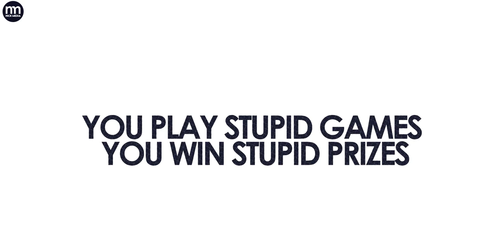Jamaicans! You Play Stupid Games! You Win Stupid Prizes.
Simply put if you play stupid games, you'll end up winning stupid rewards. Sometimes we are our own worst enemies.

Shot out to the side walks for keeping me out of these streets!

Edited by Nicardo Lannaman.